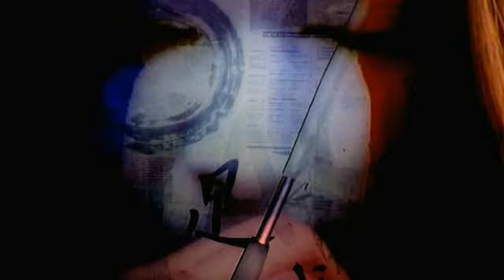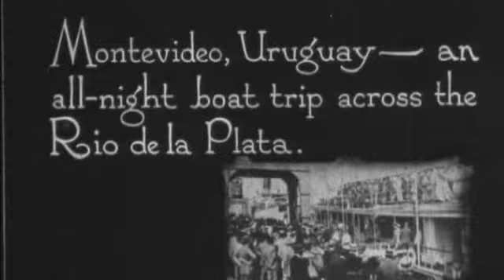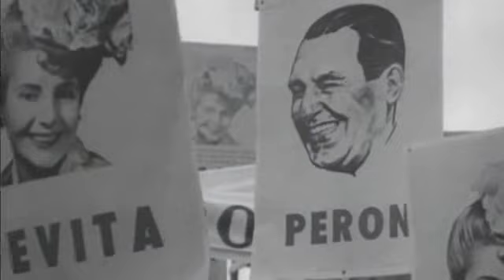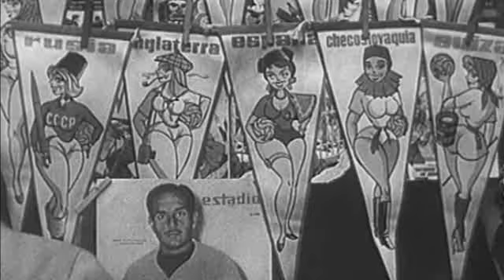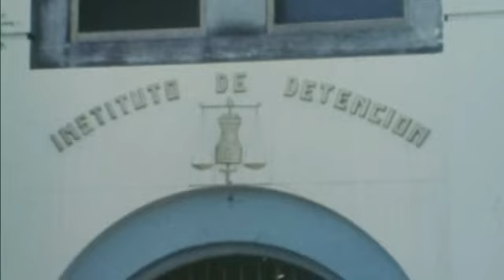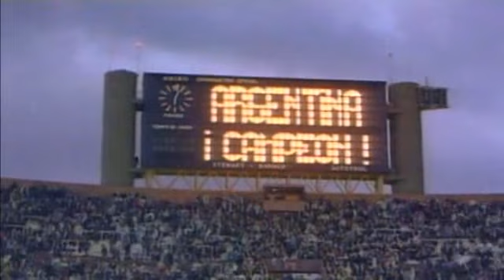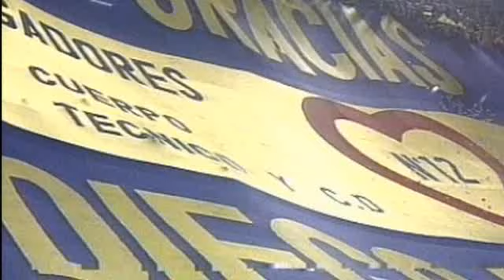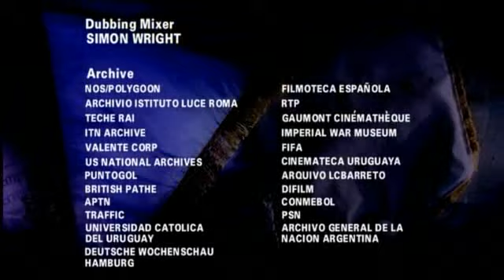Lionel Messi, Maradona, Pele Sur America Y Sus Pontecias Del Futbol, La Historia